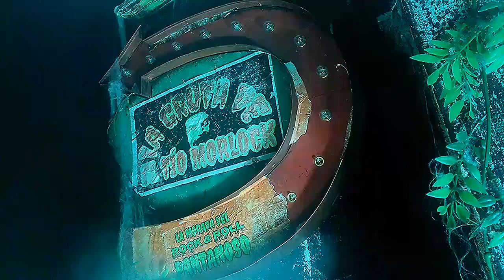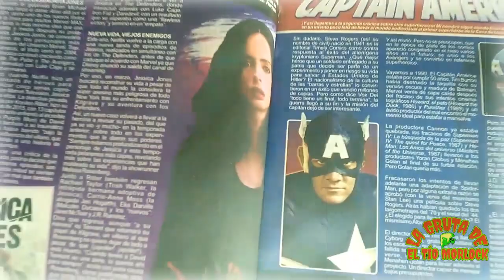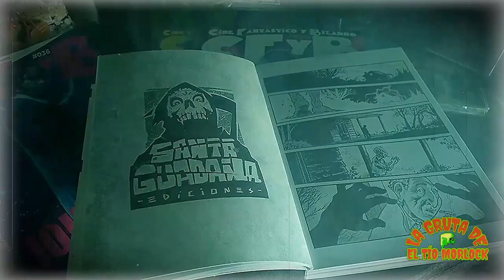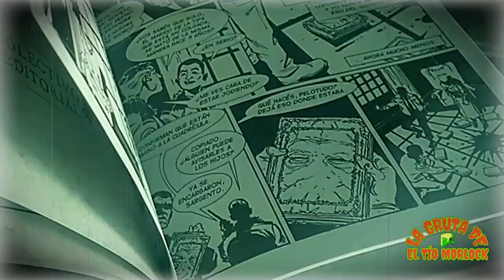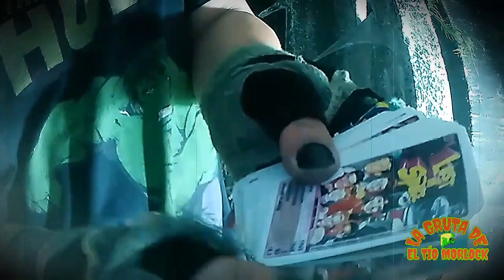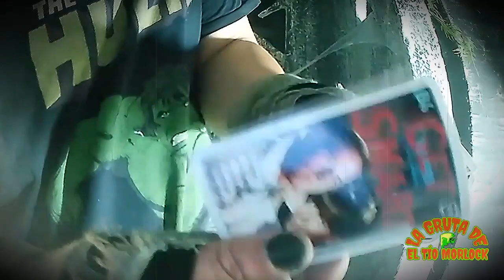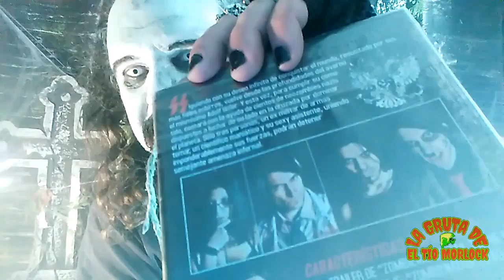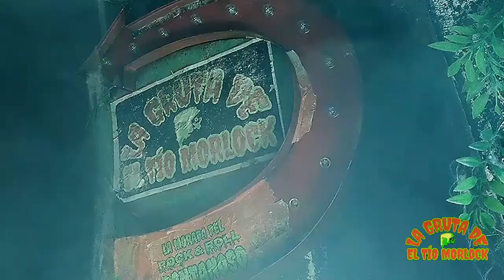REGALOS DESDE EL MÁS ALLÁ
DESCUBRE Y DISFRUTA  LOS REGALOS,QUE MI GRAN AMIGO ARNOLD RANZA DE CINEMA MIEDO,ME HACE DESDE EL MÁS ALLÁ.